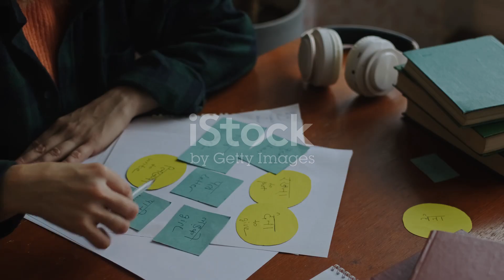7 things to do in morning